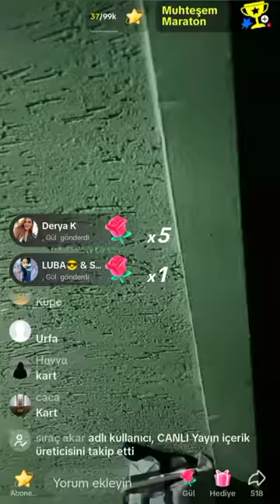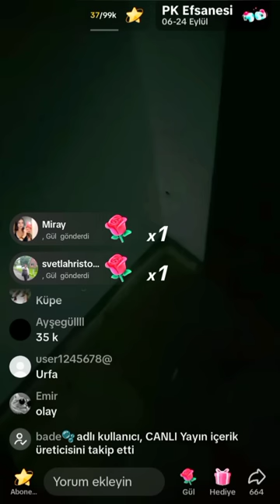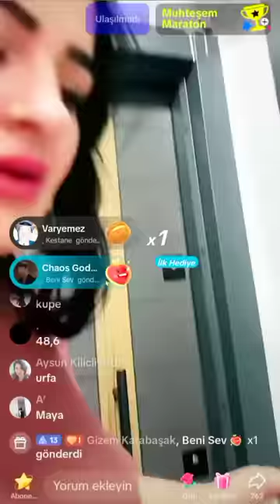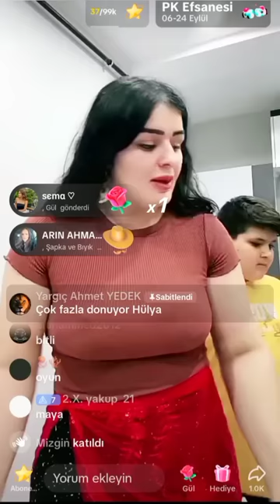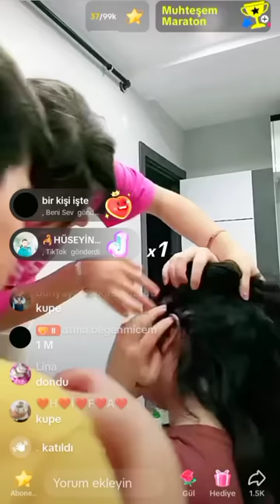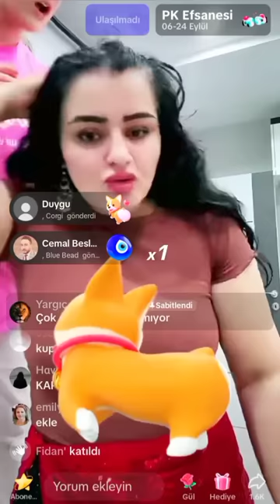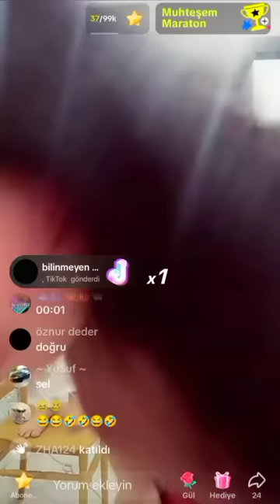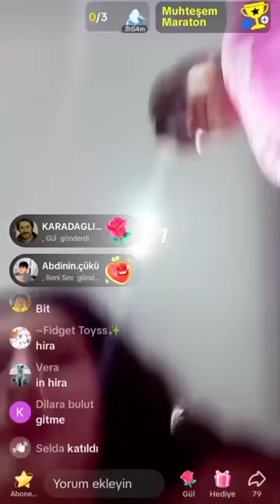OHAA HÜLYA MİZGİN BİNANIN KAPISINI KIRDI ONSANLARI DÖVDÜ VE KARARAKOLLUK OLDU😱